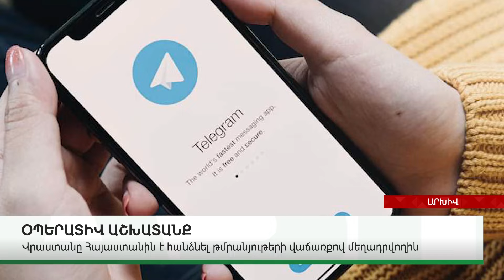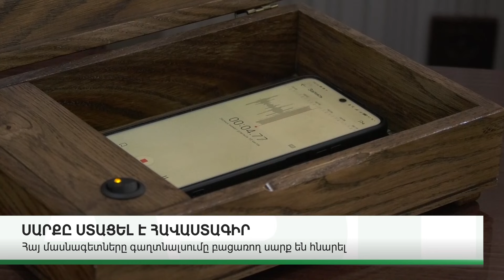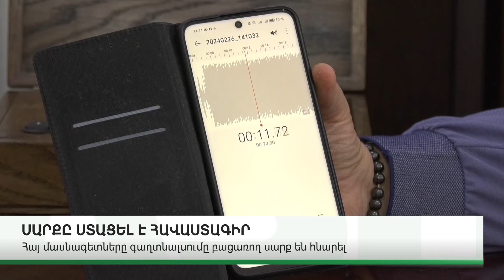ՆՈՐ ՄԱՆՐԱՄԱՍՆԵՐ. ԿԱՐԵՎՈՐ ԼՈՒՐԵՐ 28.02.2024Թ.